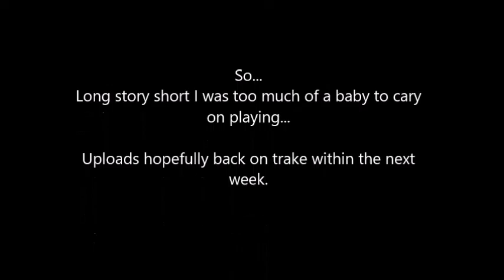Five Nights at Freddy's 4 Halloween Edition!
Sorry to disappoint with such a small video but as stated at the end, I became a living man baby and didn't want to play it any more... :3

You can also keep up to date with social media!

The game(s) in this video,music and images used in thumbnail are not in anyway to do with me. I'm/we're just playing for your entertainment. All content created by their respectful owners!

the FNaF franchise is owned by Scott Cawthon